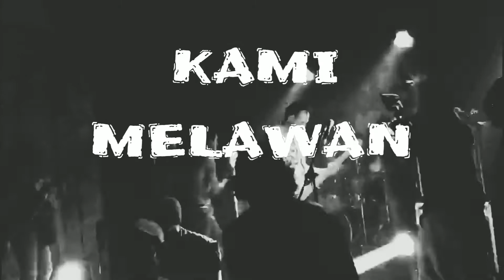CLTP - AKSI TEROR (OFFICIAL VIDEO LYRIC)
Nevermind the vidclips
Here's
Coba Lo Tanya Panitia - Aksi Terror

This song is dedicated for the all victim of violance,hatred and bombed especially kp.melayu bomb a few years ago

Follow Coba Lo Tanya Panitia :
for the latest update , gigs and many more